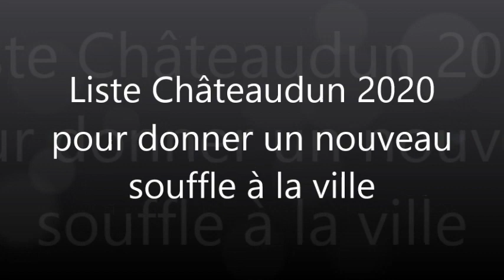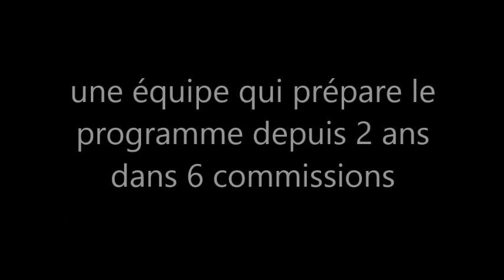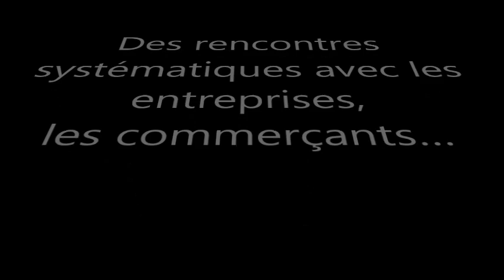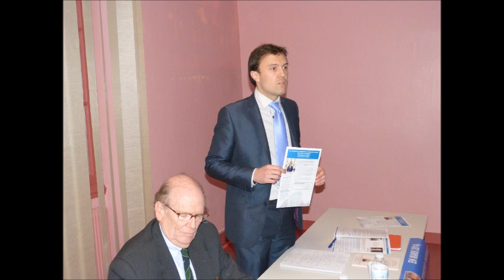Châteaudun 2020 et Fabien Verdier sur le terrain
Plus d'infos sur chateaudun2020.com et fabienverdier.fr
sur Facebook et twitter
"Châteaudun 2020" est une liste citoyenne, dynamique, diverse, volontaire. Elle est composée de citoyennes et de citoyens de Châteaudun qui ont envie de vous proposer un nouvel élan pour parcourir les six prochaines années ensemble (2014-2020). Fabien Verdier (PS) mène cette liste avec la volonté de donner un nouveau souffle à la commune.